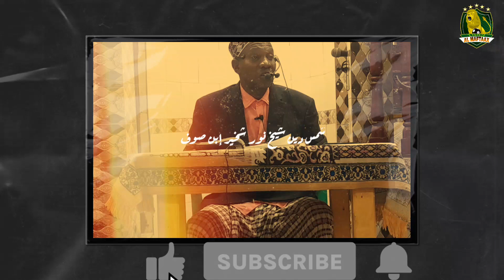DARSI YIDHU LELO NI RIYADHU SALIHIN[PRT1]